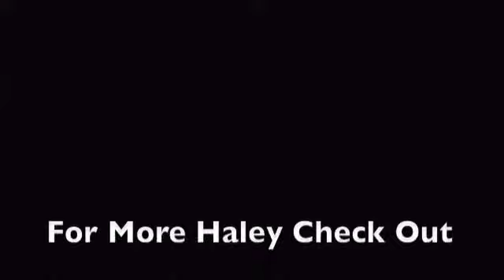iPhone 3GS Chronicles: The Lost Chronicles Pt. 1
Northeast Ohio iPhone 3Gs action... Just some random madness up here! This is how we do it!!